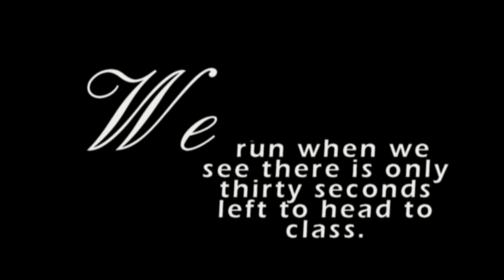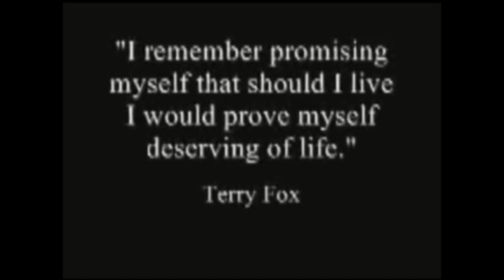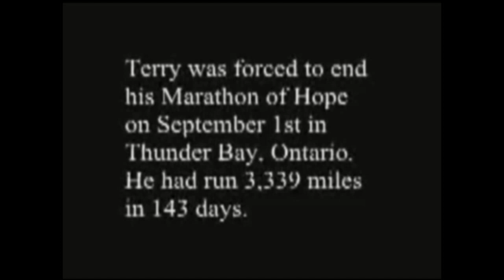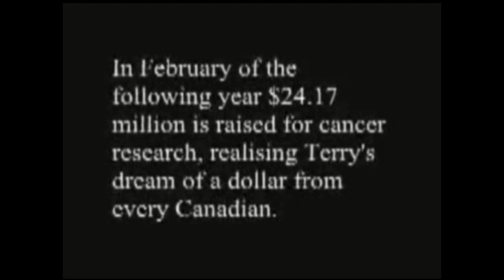Laval Liberty Honours Terry Fox - A Short Film by Christina Gancz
Terry Fox was the greatest Canadian hero.  Christina Gancz created this short film as part of Laval Liberty's tribute to Terry and in preparation for our annual cancer research fundraiser.  Some of the clips are from the CBC while the theme song is Chasing Cars by Snow Patrol.